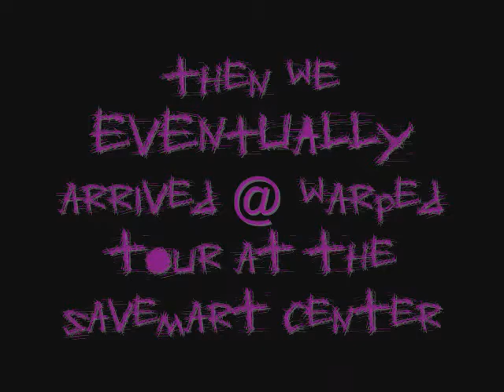Warped tour pt.1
Me and julianna on our way to
warped tour